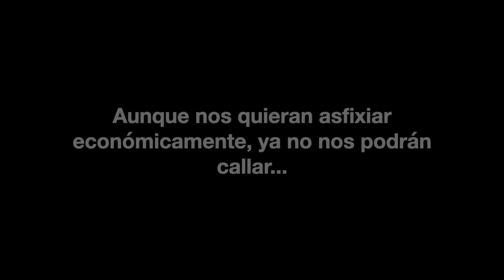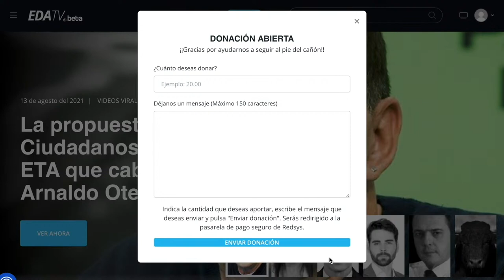Javier Santamarta; Desmontando las mentiras de la Leyenda Negra española; Ramiro Chillón